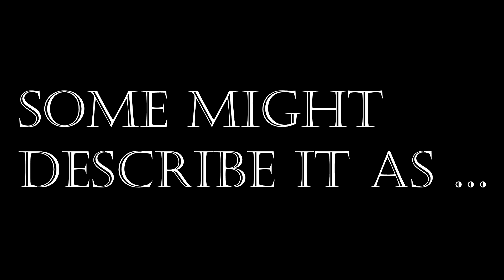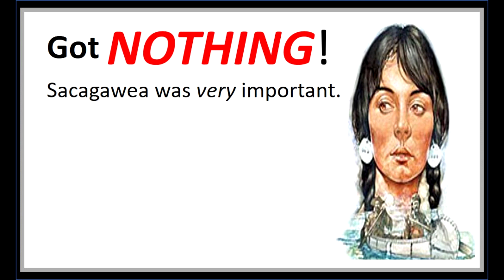Lewis and Clark - The Great Expedition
My son and his friend made a very short documentary of Lewis and Clark for their 8th grade history class.